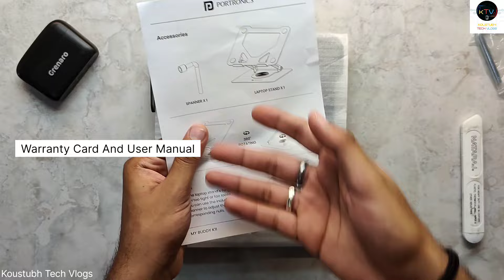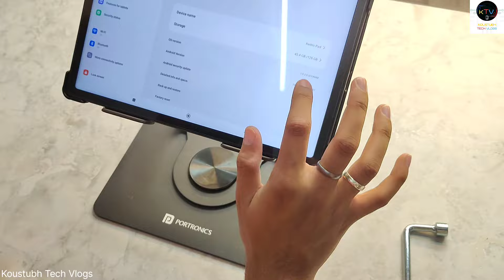Portronics Laptop Stand Unboxing And Review | Best 360 Degree Rotatable Laptop Stand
Portronics My Buddy K11 Laptop Stand Unboxing And Review | Best 360 Degree Rotatable Laptop Stand
Time Stamps (Chapters)
00:00 : Introduction
00:29 : Unboxing
00:59 : Design And Features
03:10 : Usability
05:45 : Outro
Items On The Desk :
1). Portronics My Buddy K11 Metal Laptop Stand with 360° Rotation

2). beAAtho Verona Mesh Mid-Back Ergonomic Home Office Chair

3).Dell KM3322W Wireless USB Keyboard and Mouse Combo

4). Redmi Pad | MediaTek Helio G99 Processor
5). Flip case Magnet Cover for Redmi Pad 10.6" Tablet

6). Xiaomi Pad 6 | Qualcomm Snapdragon 870 Processor
7). Cover for Xiaomi Mi Pad 6 Case Cover 11 inch Flip Stand Magnetic Cover

8). Portronics My Buddy D Wood Laptop Table (Black)
9). Portronics *Power Plate 4* Extension Board with USB Charging Port